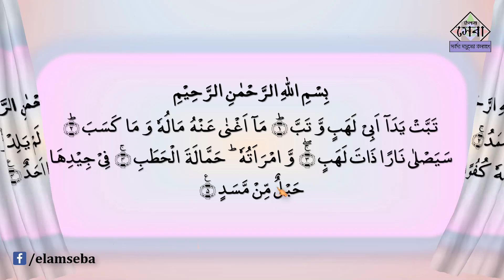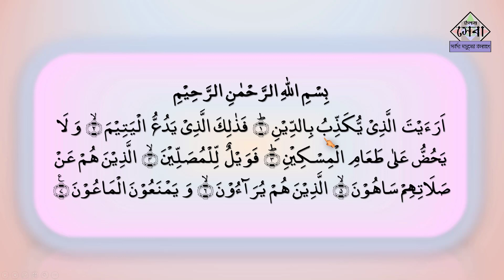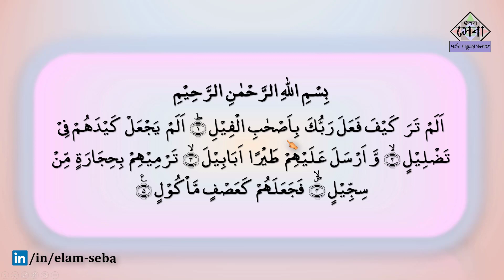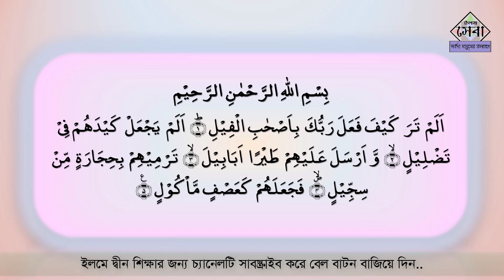কুরআন শিক্ষা কোর্স | arabic letters | EP 30 | কুরআন শিক্ষার সহজ পদ্ধতি | Quran Shikkha | Elam Seba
Noorani qaida এর মাধ্যমে কুরআন শিক্ষার সহজ উপায়,

তাইসিরুল কুরআন কায়দা বই এর ৩০ নম্বর পর্ব ,
বিষয়ঃ- আরবী হরফ এর পরিচয়।

Taisirul Quran Qaidah Part 30,
Sub: arabic letters,
Noorani qaida,

তাইসিরুল কুরআন কায়দা এর সকল পর্বের লিংকঃ-